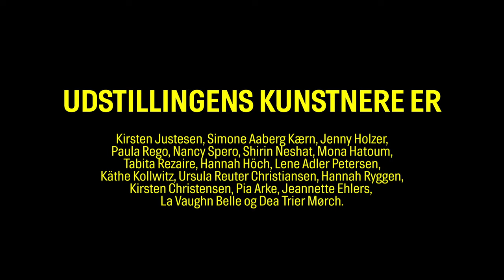Efter stilheden - kunstens kvinder tager ordet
Mød den kampklare kunst! I efterårets store udstilling giver vi ordet til nogle af kunsthistoriens markante kvindelige kunstnere. Med afsæt i 1970’ernes kvindefrigørelse sætter vi fokus på, hvordan kvinder de seneste 100 år har brugt kunsten som kampmiddel til at skabe forandring i verden.

Udstillingens kunstnere er Käthe Kollwitz, Hannah Höch, Hannah Ryggen, Nancy Spero, Paula Rego, Dea Trier Mørch, Kirsten Christensen, Ursula Reuter Christiansen, Kirsten Justesen, Lene Adler Petersen, Jenny Holzer, Mona Hatoum, Shirin Neshat, Pia Arke, Simone Aaberg Kærn, Jeannette Ehlers, La Vaughn Belle og Tabita Rezaire.